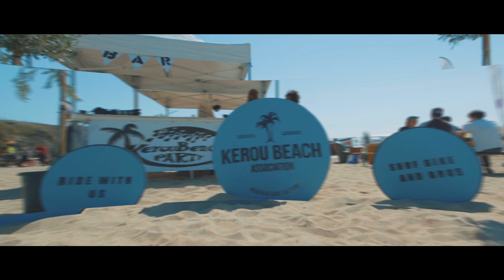[AFTERMOVIE] - Kerou Beach party 2018 part 2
Trick drift, moutain board, vélo, ventri-gliss, surf paddle, sunball, DJ ... tout y est sur cette plage du Kérou située dans le Finistère sud en Bretagne à Clohars-Carnoet. La Kérou Beach Association nous donne rendez vous deux fois par ans pour immortaliser leur événement ! de la photo à la vidéo !